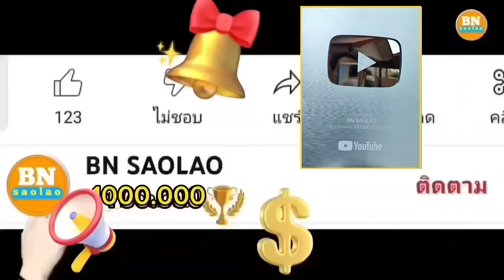ep904 เวลาฝนตกน่าสงสารพวกเขามากโดยเฉพาะน้องมุก คนป่า ตองเหลือง ຄົນປ່າ